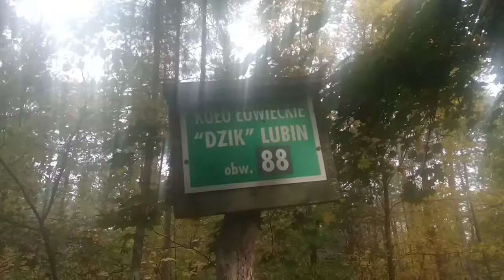NA SZLAKU#6 MIŁORADZICE - LUBIN | SZLAKIEM TURYSTYCZNYM ŻÓŁTYM